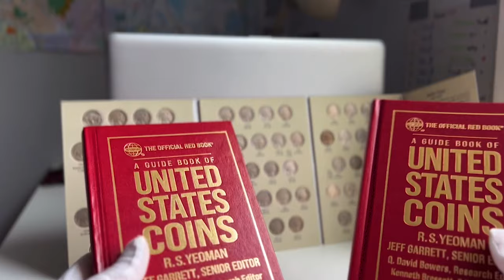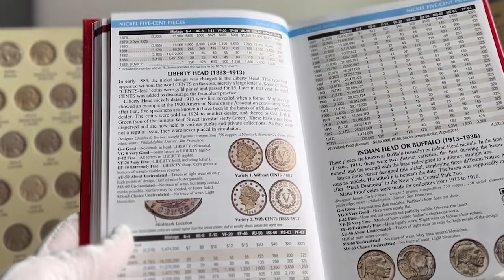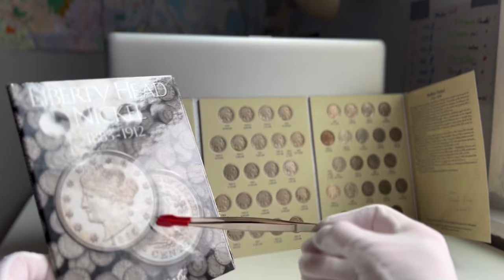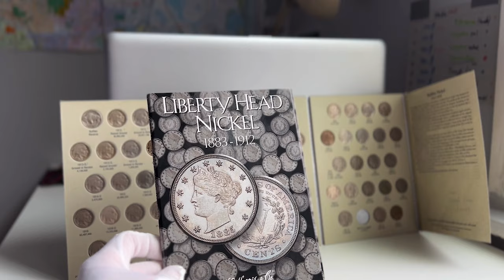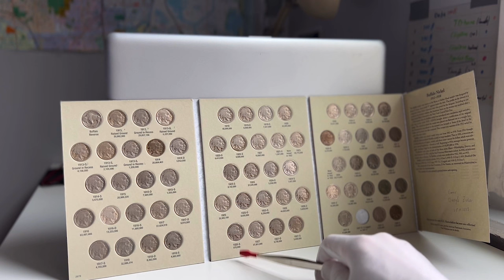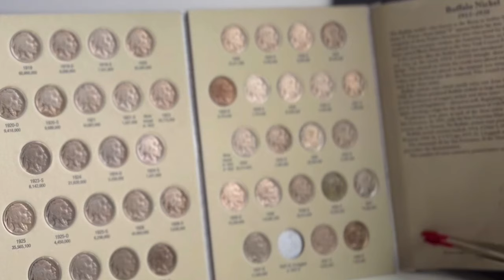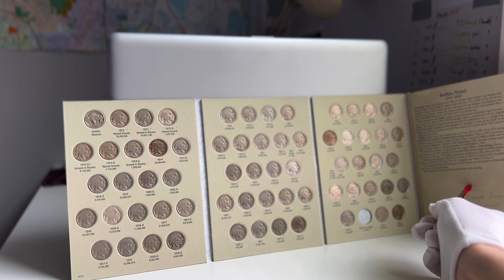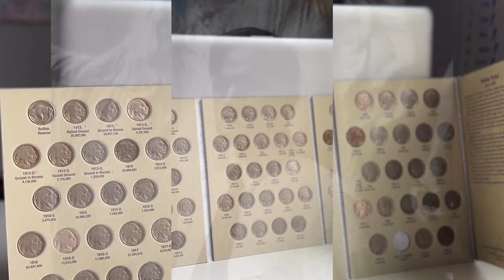Монеты США🗽 Buffalo Nickel (1913-1938) ✨собрана в коллекции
Пять центов с изображением индейца.
5 центов с изображением индейца из медно-никелевого сплава, чеканились с 1913 по 1938 годы. Имеют несколько разновидностей. За всё время было отчеканено более 1,2 млрд. монет. Скульптор Джеймс Фрейзер подготовил дизайн монеты. Моделями для изображения индейца стали 3 коренных жителя, как собирательный образ американского континента: вожди племён сиу, кайова и шайеннов. На реверсе изображен бизон на холме или траве.